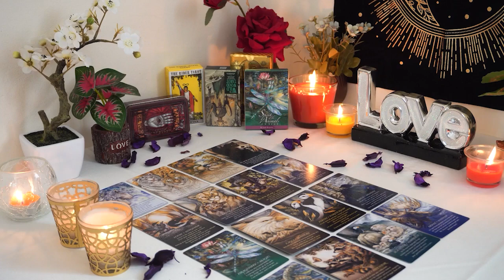CAPRICORN💘 Prepare for the Truth. They Will Make a Move Soon. Capricorn Tarot Love Reading